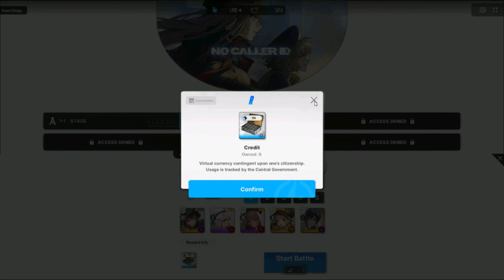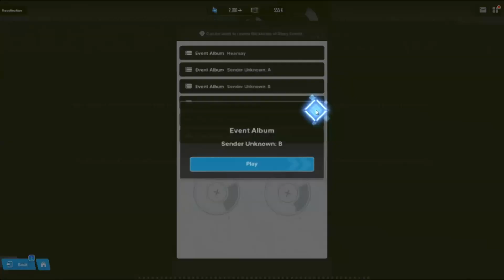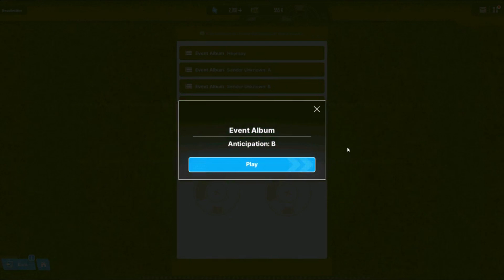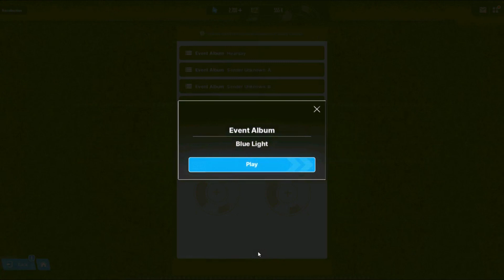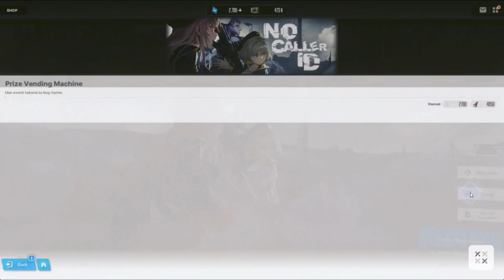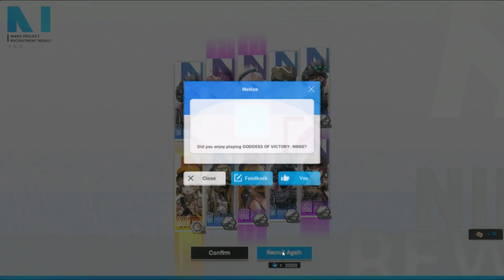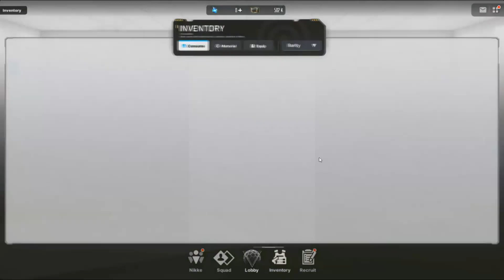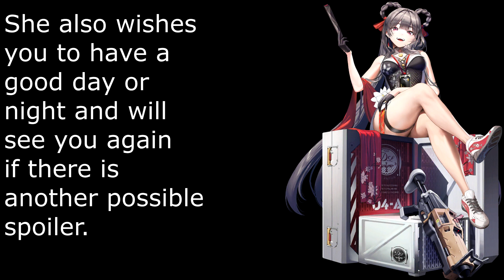Goddess of Victory Nikke - Episode 14 No Caller ID